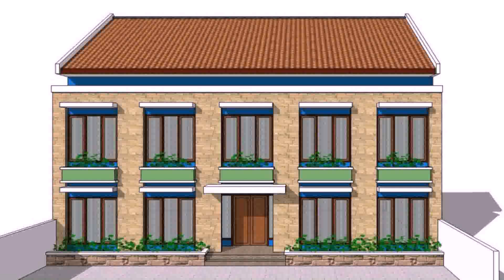House Window Design In Philippines - Gif Maker DaddyGif.com (see description)